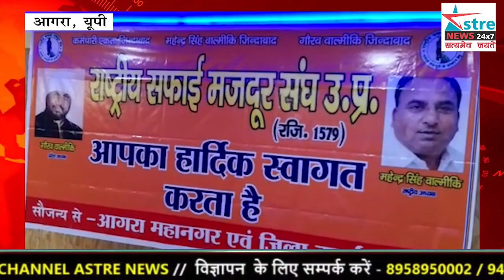अस्त्र न्यूज़ I राष्ट्रीय सफाई मजदूर संघ ने कर्मचारी और मजदूरों के हक़ के लिए भरी हुंकार